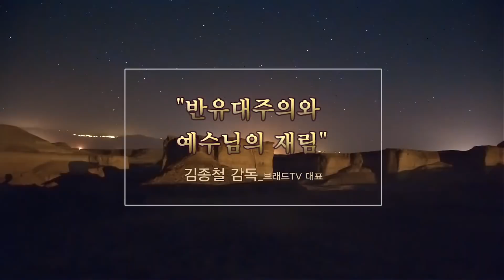[Brad TV]브래드 특강- 반유대주의와 예수님의 재림 (벧엘 교회 집회 2019년 09월 07일)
반유대주의는 언제부터 시작했고 그 실체는 어떤 모습일까?
브래드TV 대표 김종철 감독을 통해 반유대주의의 실체와 예수님의 재림의 시간에 대해 알아보자